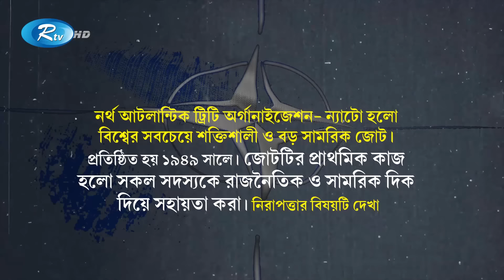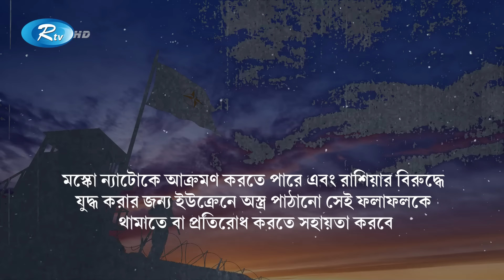পুরোদস্তুর যু’দ্ধ প্রস্তুতি ন্যাটোর | NATO | Rtv News